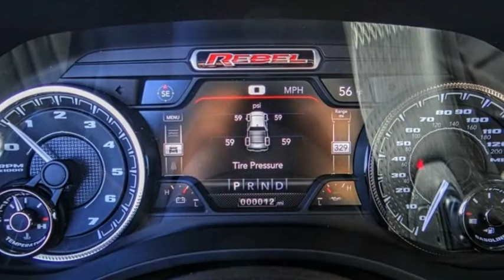2021 Ram 1500 VAN NUYS LOS ANGELES SAN FERNANDO VALENCIA CANOGA PARK RM210698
2021 Ram 1500 REBEL 4X2 CREW CAB 5'7 BOX

RUSSELL WESTBROOK CHRYSLER DODGE JEEP RAM PROUDLY SERVICING VAN NUYS, LOS ANGELES, SAN FERNANDO, VALENCIA, CANOGA PARK, & SURROUNDING SOUTHERN CALIFORNIA LOCATIONS. THIS GRAY 2021 Ram 1500 IS EQUIPPED WITH A 3.6L V6 24V VVT, AUTOMATIC TRANSMISSION, AND RECEIVES AN ESTIMATED 20 City/25 Hwy MPG. CONTACT RUSSELL WESTBROOK CHRYSLER DODGE JEEP RAM OF VAN NUYS TO SCHEDULE A TEST DRIVE AND TAKE THIS 2021 Ram 1500 HOME TODAY, OR VISIT OUR SHOWROOM CONVENIENTLY LOCATED AT 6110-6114 VAN NUYS BLVD VAN NUYS, CA 91401. STOCK #: RM210698 | 2021 Ram 1500 Rebel 4x2 Crew Cab 5'7 Box AIR CONDITIONING POWER WINDOWS 2021 Ram 1500 REBEL 4X2 CREW CAB 5'7 BOX RWD $1,100 off MSRP! Russell Westbrook Chrysler Dodge Jeep Ram of Van Nuys is driven and focused to ensure the highest customer satisfaction. A team above all, but above all a team. STOCK #: RM210698 | VIN: 1C6RRELG2MN604748 | 2021 Ram 1500 Rebel 4x2 Crew Cab 5'7 Box AIR CONDITIONING POWER WINDOWS Russell Westbrook CDJR of Van Nuys